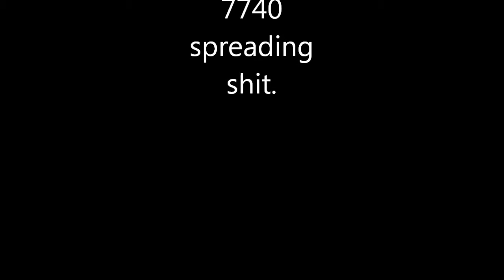New Holland Muck Spreading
New Holland 7740 with a Major muck-out 560. Avant 630 mini loading shovel loading, near Ballinspittle.